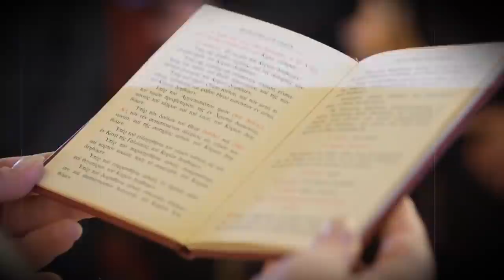Вся правда о Евреях! ШОК! | Признание Инсайдера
КУПИТЬ КНИГУ. ПИШИТЕ НА ЭТУ ПОЧТУ.